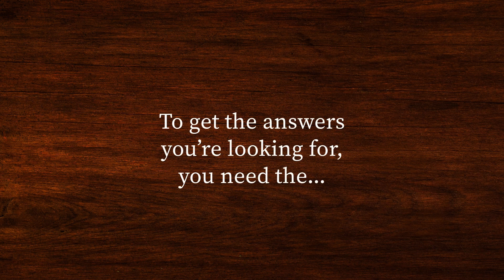2024 Fall Buyer & Seller Guides are Here!